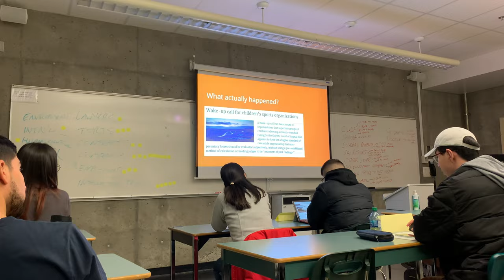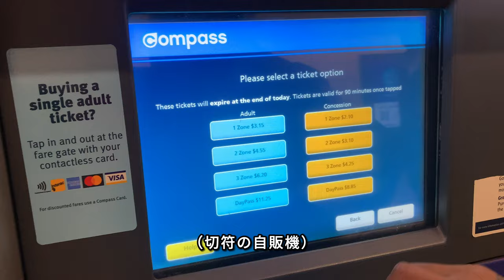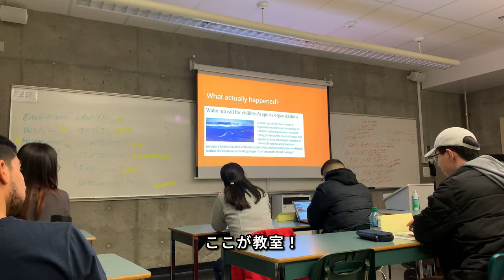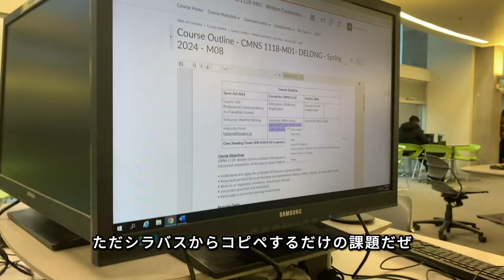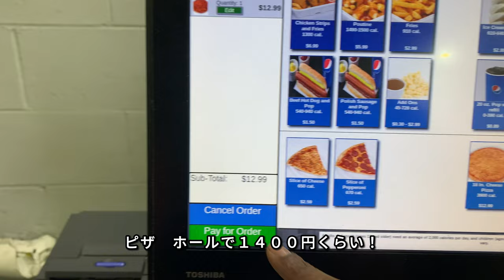『VLOG』新学期早々やらかし、バンクーバー留学生の一日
僕のサンクラ     Dishan Godakumbura